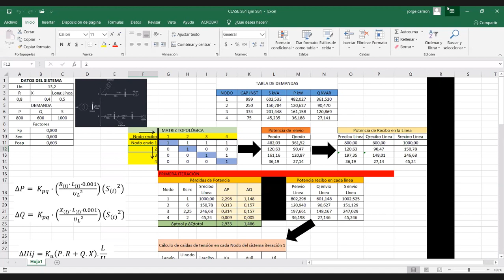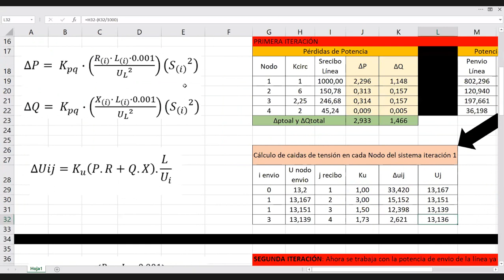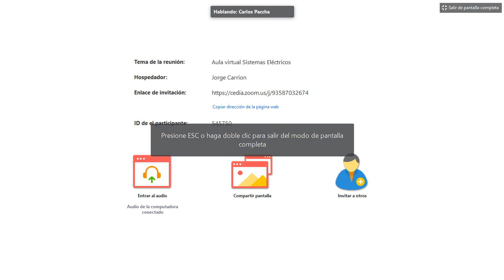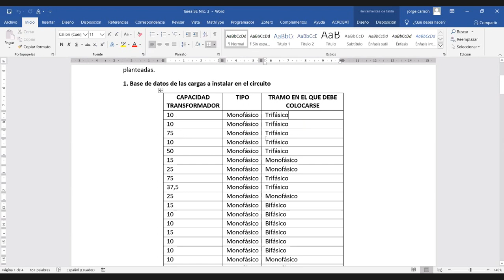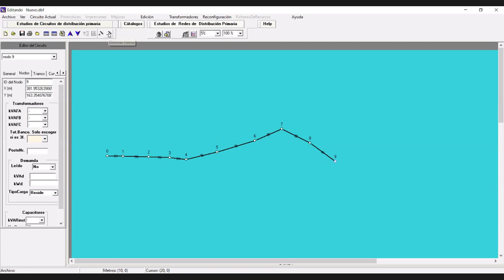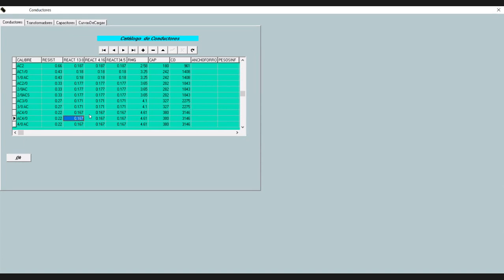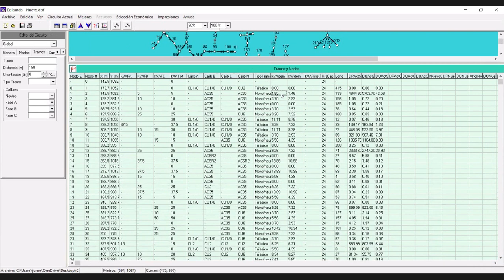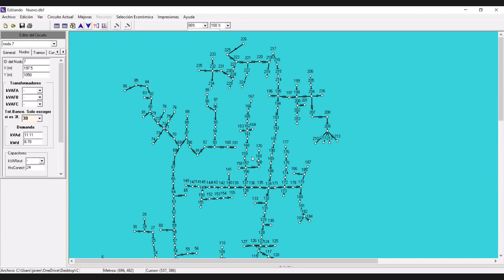Sistemas Eléctricos - C6. Flujos de carga con Edis4L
Se analiza el programa Edis4L para flujos de distribución de cargas.